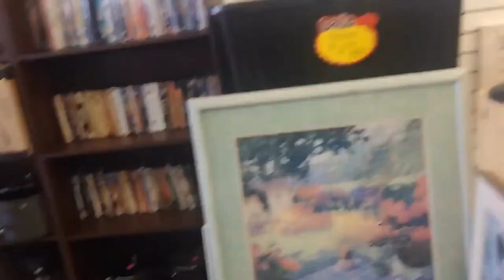Review#35: Tiệm Đồ Cũ( Thrift Store) - Đồ Từ Thiện